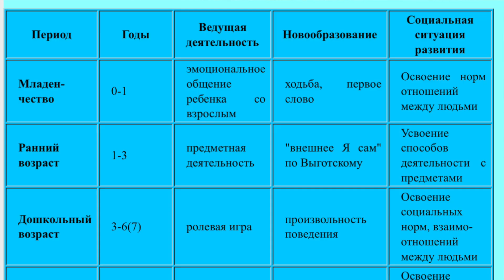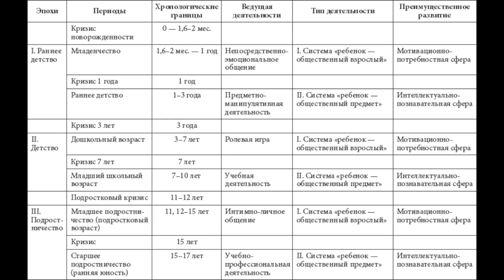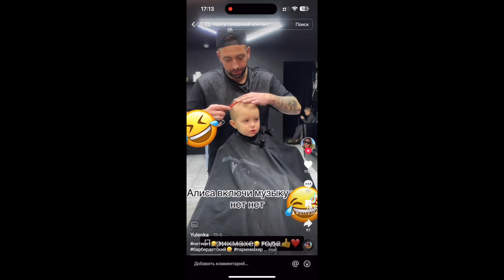РАННЕЕ РАЗВИТИЕ | Что ждет детей Тепляковых?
Плюсы и минусы раннего развития детей. Последствия раннего обучения с точки зрения психологии. Опасно ли раннее развитие?

Татьяна Чувильчикова - психолог, психотерапевт, супервизор.
Подходы - гештальт, психоанализ. Опыт работы с 2009 года. Индивидуальная психотерапия, терапия для пар, групповая терапия, супервизия.
Аккредитованный психотерапевт и супервизор.